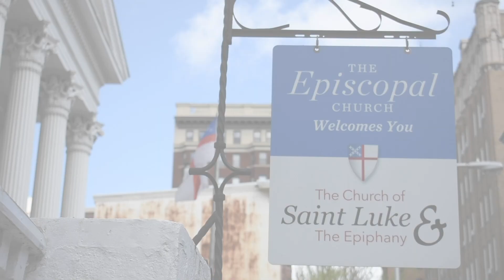Sunday. May 3, 2020 Service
SPECIAL THANKS TO THE FOLLOWING PARTICIPANTS FOR MAKING THIS SERVICE POSSIBLE…

Celebrant:The Rev. Robert C. Smith

Organist: Jonathan Bowen

Lector / Greeter: Isabella Reinhardt

Acolyte: Ricardo Liriano